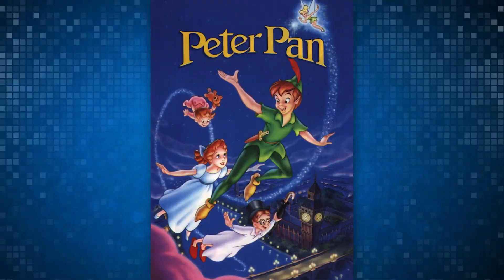AMC Lets you TEXT IN THEATRES?!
Casting for young Han Solo heats up while Disney tries to remake Peter Pan (again) and Warner Bros. tries to remake Jungle Book (again) but that's okay because Ghost in the Shell looks pretty good!

ATTN: SourceFedNERD
6433 Topanga Canyon Blvd #805